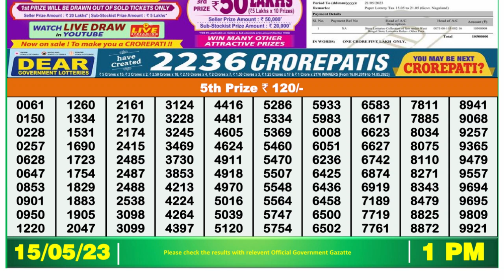🔴 Lottery Sambad Live 01:00pm 15/05/2023 Morning Nagaland State Dear Lottery Result Pdf Download